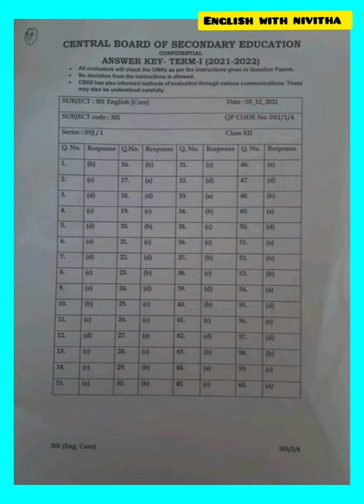12th cbse English answer key